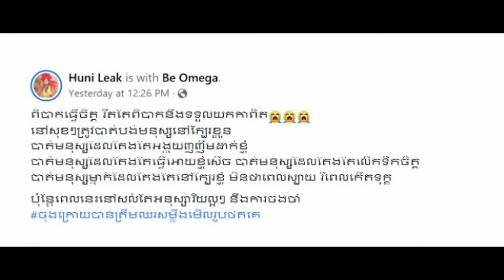នោះរឿងធំហើយ! ក្រោយជនទី៣ចូលមក ចែ ដាណា គ្រោងបញ្ចេញវីដេអូអតីតស្វាមីប្រើហិង្សា និងចង់សម្លាប់ខ្លួនថែមទាំង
នោះរឿងធំហើយ! ក្រោយជនទី៣ចូលមក ចែ ដាណា គ្រោងបញ្ចេញវីដេអូអតីតស្វាមីប្រើហិង្សា និងចង់សម្លាប់ខ្លួន ថែមទាំងឲ្យក្រសួងពាក់ព័ន្ធ អនុវត្តតាមច្បាប់